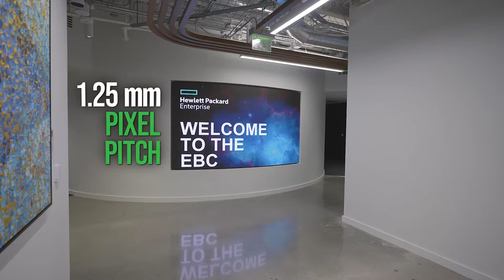Hewlett Packard Enterprise Global HQ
SNA Displays manufactured over a thousand square feet of digital signage for the Hewlett Packard Enterprise (HPE) Houston campus. The digital signage network provides immersive experiences, artistic and inspirational pieces, and branded content, all built with LED display technology from SNA Displays.